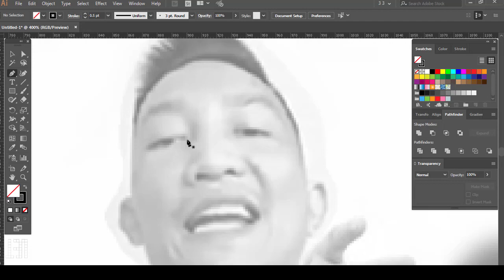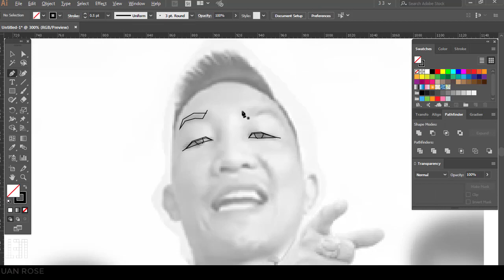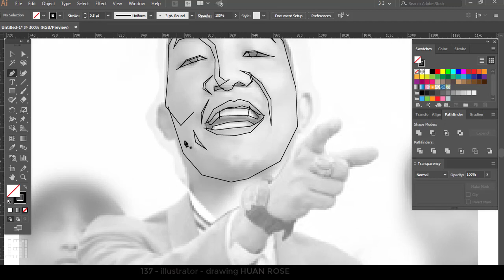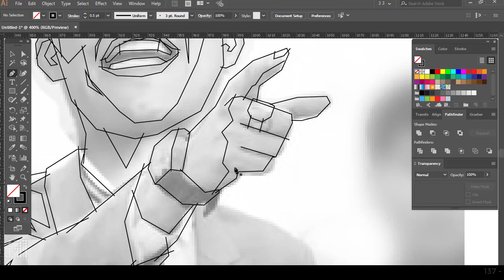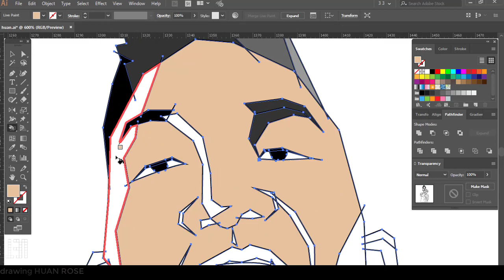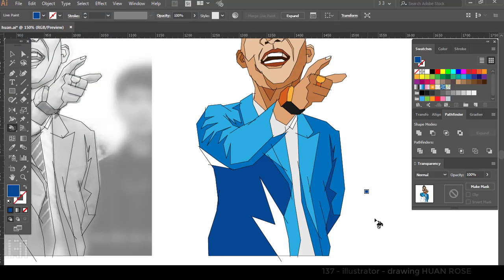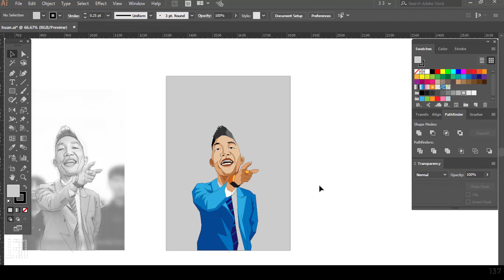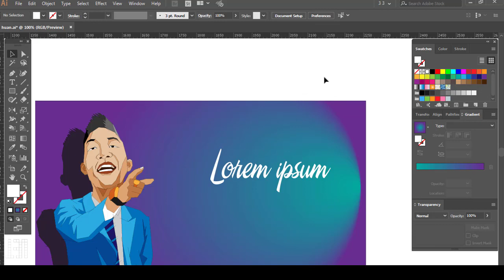VẼ VUI VẺ | DRAW HUAN ROSE | Vẽ Huấn Hoa Hồng | Muôn kiếp là anh em | Du Thiên | illus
VẼ VUI VẺ Huấn Hoa Hồng
Huấn Hoa Hồng cho biết, đang quyết định làm MV này để chứng minh rằng bất kỳ ai cũng có thể làm ca sĩ, mặc dù  cũng không biết gì về âm nhạc.

Hi vọng các bạn thích video này.
Đăng ký ủng hộ mình nhé
Thanks